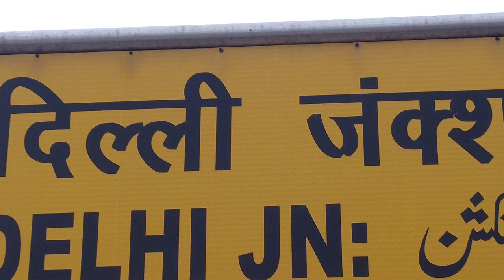Delhi Junction railway station Old Delhi, Indian Railways Stock Video Clip | First Footage